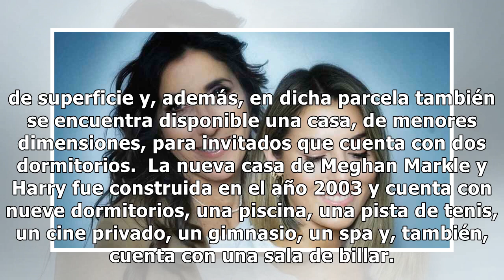Harry y Meghan Markle se mudan a Santa Bárbara: así es su nueva mansión de 16 millones de euros